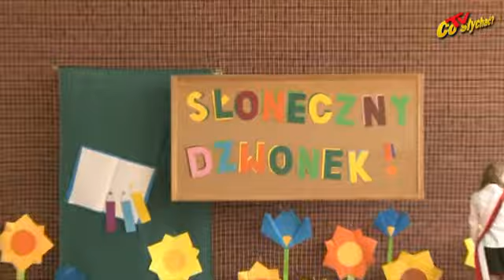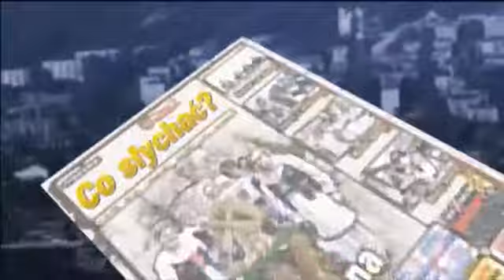Pierwszaki z Dąbrówki - Witali z przysiegą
Początek roku szkolnego to dla każdego ucznia duże emocje. W mińskiej Dąbrówce jeszcze większe, bo poza ostatecznym pożegnaniem się z wakacjami, najmłodszym przyszło ślubować na sztandar szkoły. W poniedziałek, 2 września do szkolnej rodziny oficjalnie dołączyło 116 pierwszaków.